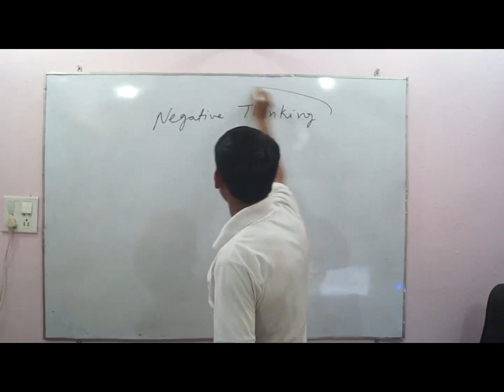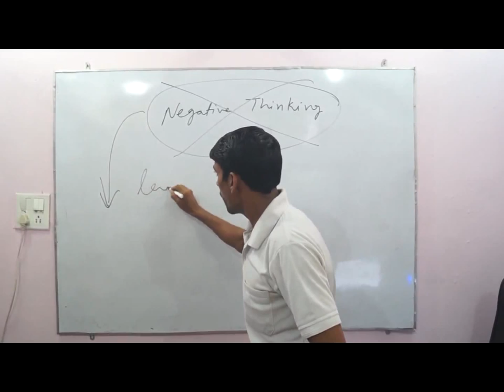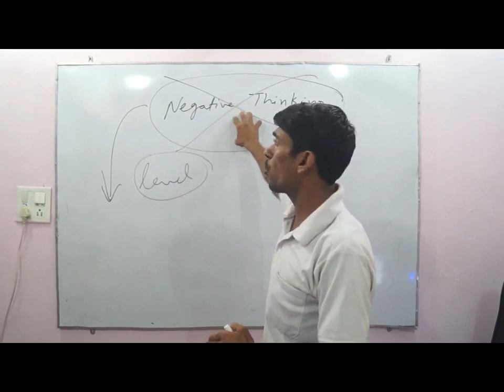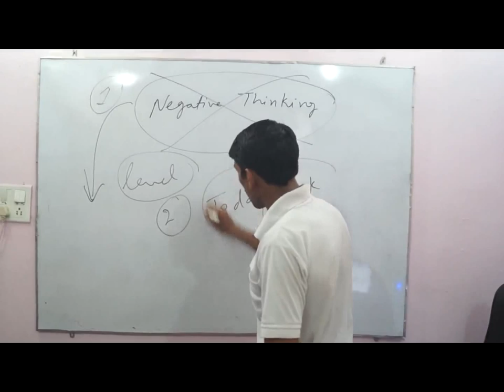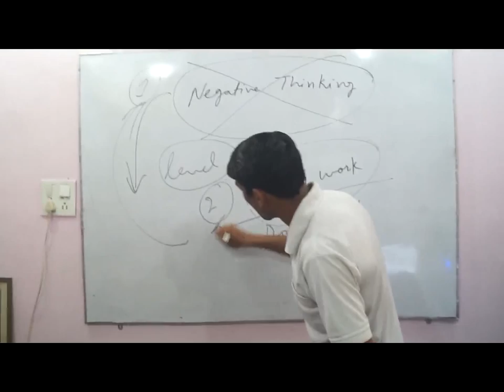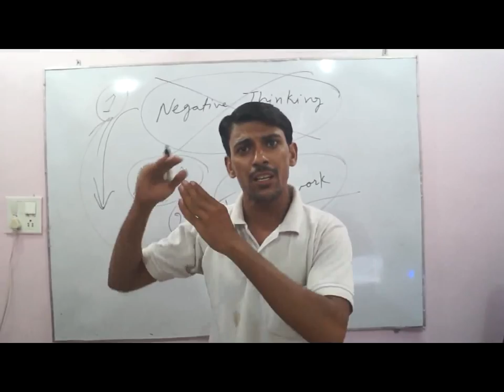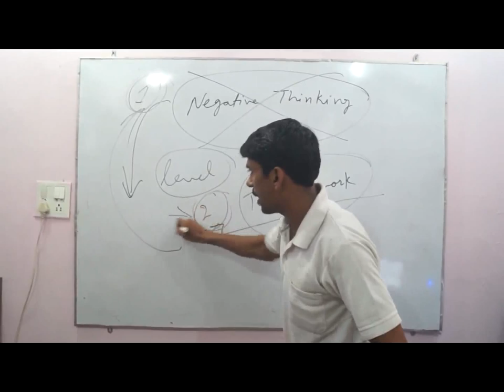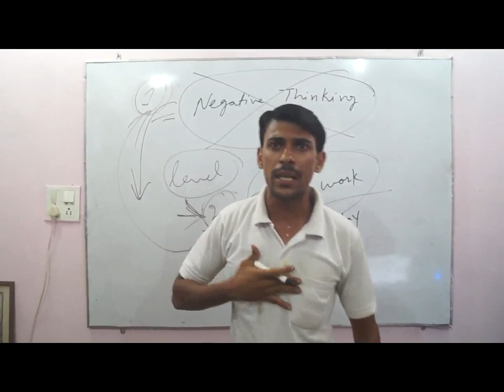How to Get Confidence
Learn to Boost Your Self Confidence with a natural, simple, scientific, fast, practical, with minimum efforts, no cost and most used by successful people of the world technique with my latest video .

To get confidence is the need of all area. Whether you are doing work, giving interview, speaking, talking, driving, working, giving exam. or competition in sport.

From my past experience, I saw big mistakes in my students which they do not know. I guided them and they grew in their successful life. If you will not do same mistake, you can also get confidence in any area of your life.

1st Mistake : To be Negative When Compare Yourself with Other

2nd Mistake : To Leave Today Work on Tomorrow.

In above simple Hindi Lecture, I taught how you can leave all these mistakes. If you are foreigner, I written English text for you, you can read

If you want to see more motivational lectures, you can see at